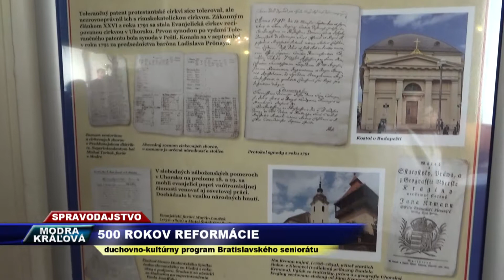Vega Tv - 500 rokov reformácie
Slávnosť Bratislavského seniorátu v Modre - Kráľovej, udelenie pamätnej medaily predsedovi TTSK Tiborovi Mikušovi